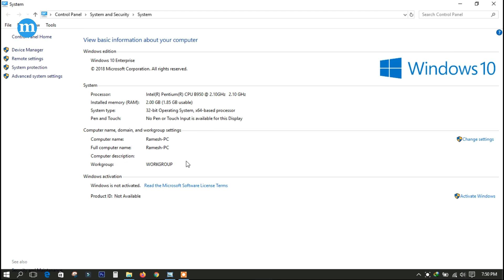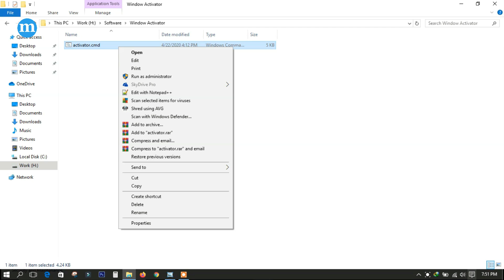How To Activate Windows 10 For Free 2022 Permanently in 1 Minute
How To Activate Windows 10 For Free 2022 Permanently in 1 Minute | How To Activate Windows 10 For Free Permanently in 1 Minute 2022

Note : - English Listener "Turn ON English Sub-titles" for better understanding if you don't know Hindi language.

Here I have explained that "How To Activate Windows 10 For Free Permanently in 1 Minute 2022". You can easily active Window 10 for Free 2022 for permanent time. You don't have to pay anything for this.

Copy this code in a text file in your system and rename it with "activator.cmd". After that, Run this file as "Run as Administrator".

(Latest tech news, mobile specifications & reviews in English and Hindi)

how to activate windows 10 pro in hp laptop
how to activate windows 8.1 without product key
how to activate windows 10 pro in dell laptop
how to activate windows 8.1 pro build 9600 permanently without product key
how to activate windows 10 in dell laptop
how to activate windows 10 using cmd
how to activate windows 10 in hp laptop
how to activate windows 10 in lenovo laptop
how to activate windows 10 for free permanently 2019 in 1 minute
how to activate windows 10 for pc
how to activate windows 10 for lenovo laptop
how to activate windows 10 for free 2018
how to activate windows 10 for dell laptop
how to activate windows 10 for free (windows 10 activator) bangla tutorial
how to activate windows 10 for cheap
how to remove activate windows 10 watermark
how to remove activate windows
how to remove activate windows 10 watermark in hindi
how to remove activate windows watermark in windows 10 permanently
how to remove activate windows 8.1 watermark permanently
how to remove activate windows 10 watermark permanently 2019